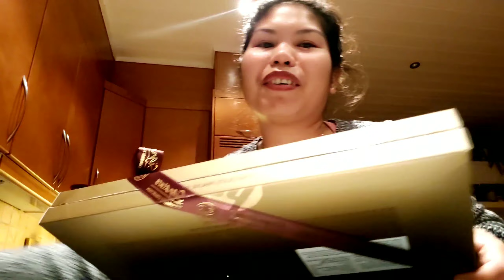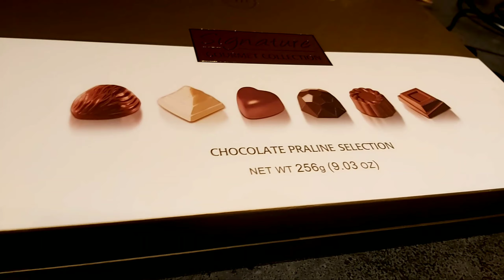HAPPY VALENTINE's DAY // LATE UPLOAD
Late upload busy ang life så wife.I can't remember  the last time he give me a flower and chocolate.